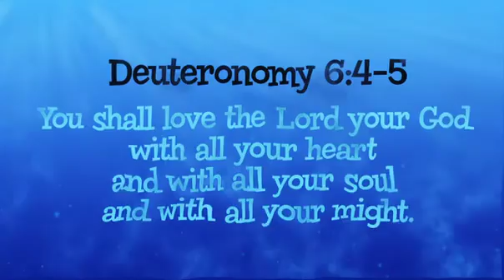Deuteronomy 6:4-5 (Ocean)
You shall love the Lord your God with all your heart and with all your soul and with all your might.